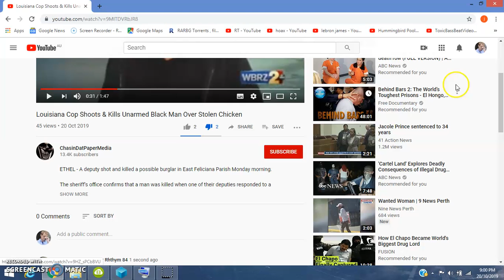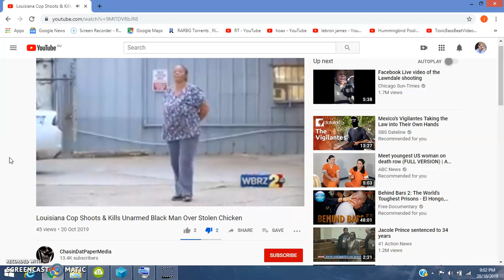Louisiana Gas Station Police Shooting Tearless Family Same Day 20/10/19